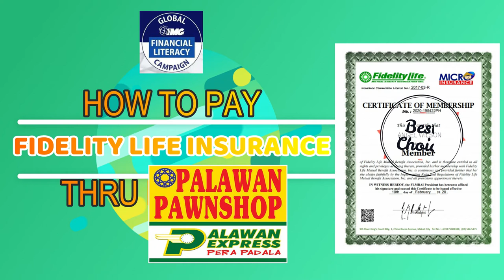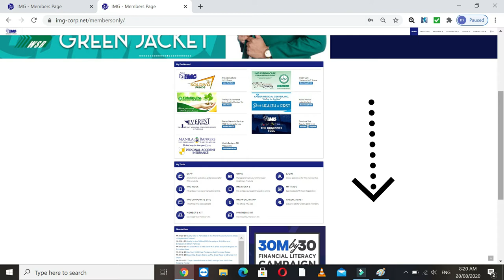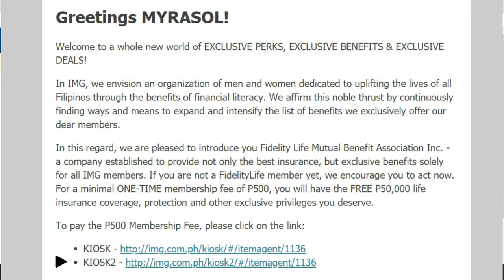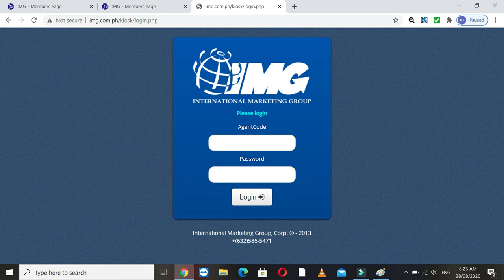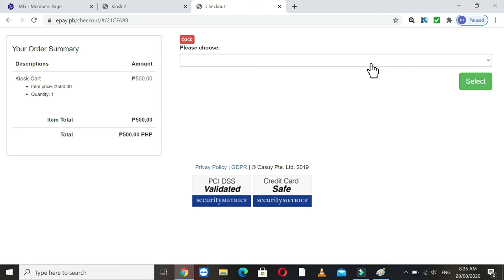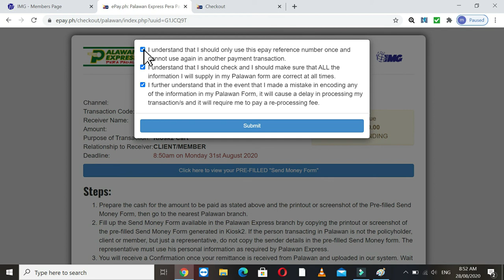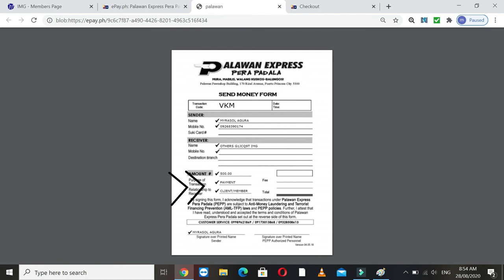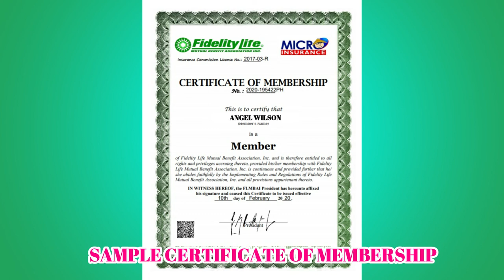Paano magbayad ng Fidelity Life Insurance Thru Palawan Express Pera Padala | P500 pesos lang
Fidelity Life Insurance is one of the product/benefit of IMG (International Marketing Group) and with minimal amount to pay if member of IMG. Watch this video, matutunan mo paano magbayad thru Palawan Express Pera Padala. Madali lang!

To be part of our financial literacy campaign, click the

To know more about successful people in IMG, click the

Happy learning!